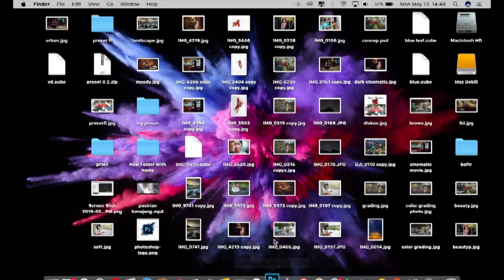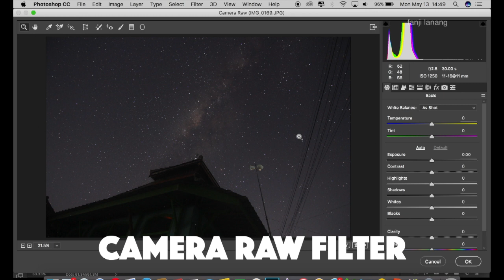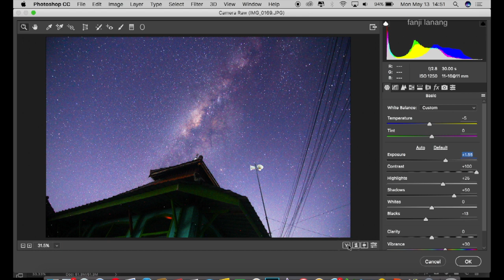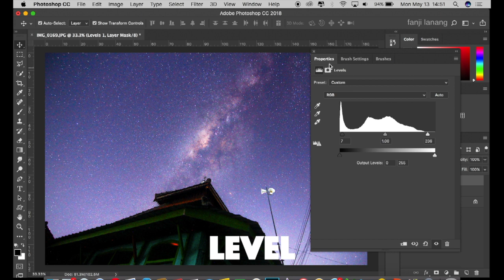Milky Way Photo Editing Photoshop CC Tutorial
in this tutorial i will learn photoshop tutorial how to edit your photo landscape or milky way with  natural picture to awesome and how to make your photo looks better  . hope you enjoy with my step process ,
the data exif : iso 1600
                         F :  2.8
                         ss : 30"
                         camera : canon 60D
                         lens  : Tokina 11-16